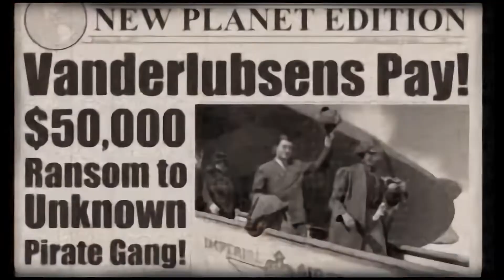[Game Archive] Crimson Skies - Titles + Intro [1080P/60FPS/Max Settings]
No Commentary/Max Settings [1080P/60FPS/Max Settings].

Part of "Game Archive" project.
The Game Archive project is a final play through of older games from my childhood to catalogue and record them for prosperity as they are being lost to time/difficulties with running them on modern systems or just to give them one last hurrah for nostalgia sake.

Sadly the game is not officially on any online stores that I know of, but you can get it (with a warning of THIS IS AT YOUR OWN RISK) from these places.

Intro/Outro Music is all from the Games Soundtrack.